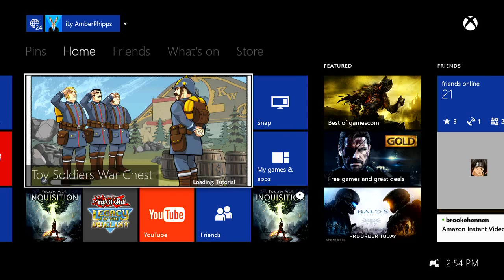Toy Soldiers War Chest - Single Player Campaign - Episode 1